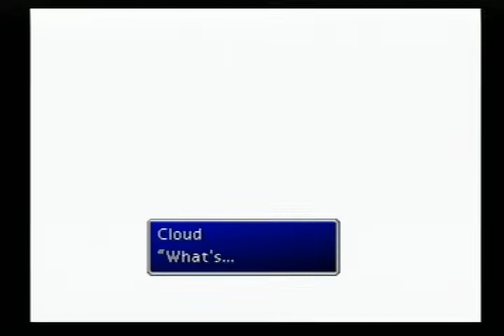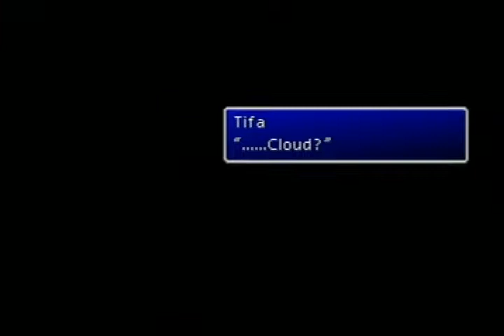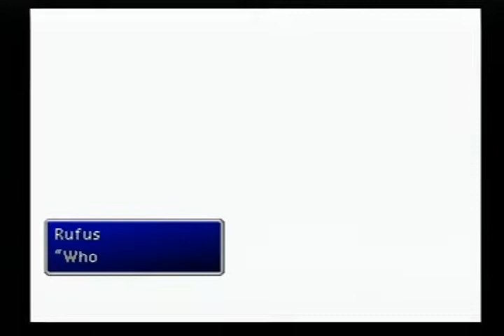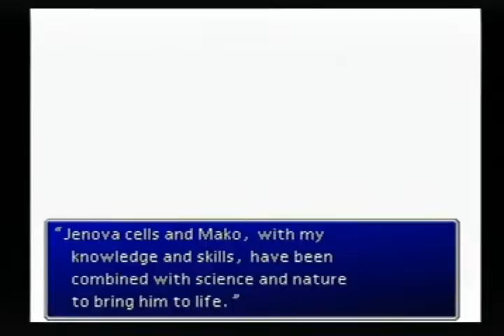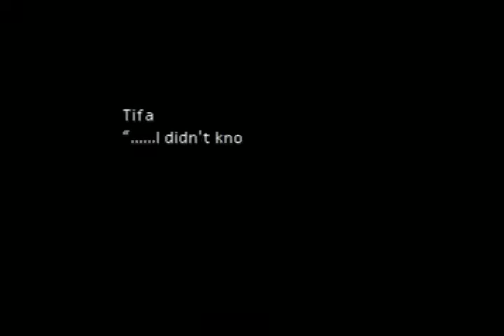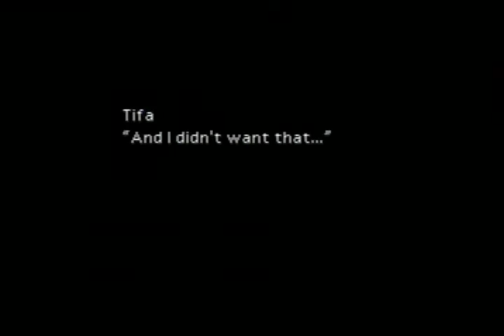FINAL FANTASY 7 PSONE PART 31